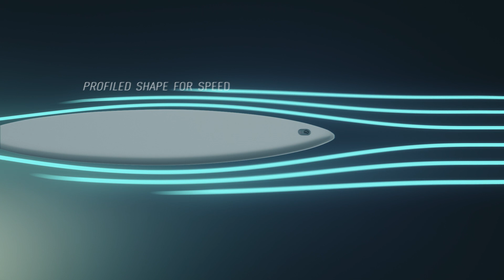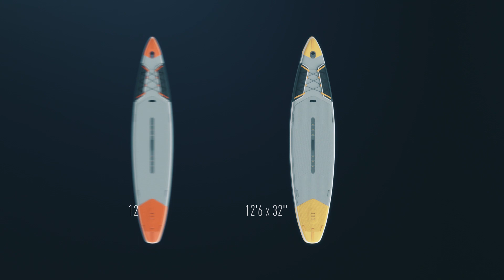ITIWIT INFLATABLE 12'6 TOURING SUPBOARD CONCEPTION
Inflatable 12'6 stand-up paddle board (SUP) for regular touring for one to several days, ideal for going further with less effort.